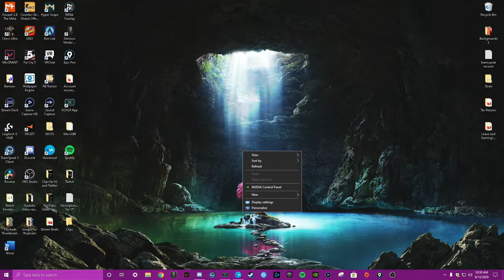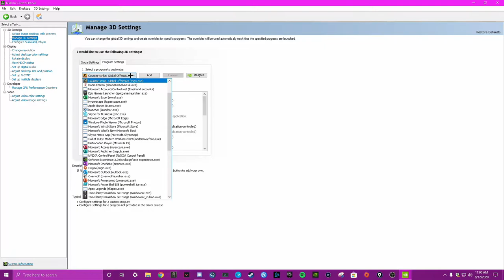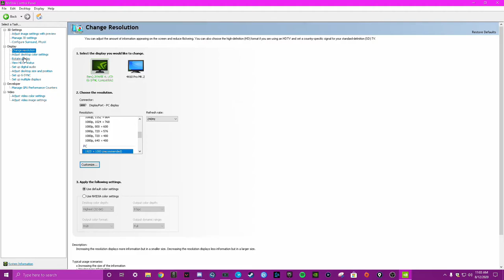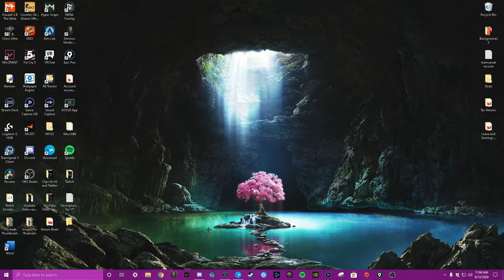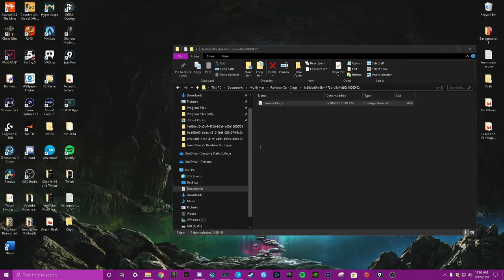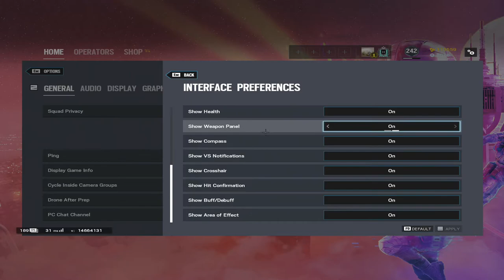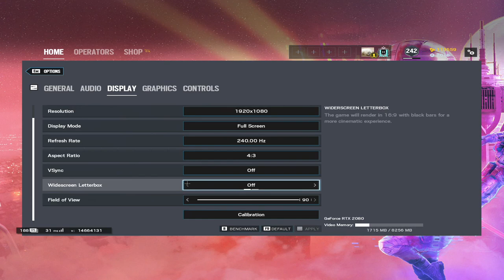the *BEST* graphic settings for FPS and Visibility! | Rainbow Six Siege Tips and Tricks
This video is to help people switching to pc and people who are new to pc get the best graphical settings for maximum frames and for the best visibility in Rainbow Six Siege!

-About Me-
I am Content Creator for Rainbow Six Siege and someone who used to play competitively. I strive every day to become a better player and share the knowledge and the things I have learned with you all! I hope you enjoy the content!

-In-Game Settings-
Horizontal: 10
Vertical: 10
ADS: 54
DPI: 400
Multiplier - 0.02000

-Display Settings-
Current Aspect Ratio: 4:3
Monitor Refresh Rate: 240
FOV: 90
Calibration: 60

-Graphic Settings-
Texture Quality: Medium
Texture Filtering: Linear
LOD Quality: Ultra
Shading Quality: Low
Shadow Quality: High
Reflection Quality: Low
Ambient Occlusion: Off
Lens Effects: Off
Zoom-In Depth of Field: Off
Anti-Aliasing: FXAA

-Gear-
Monitor: BenQ XL2540
Mouse: Logitech G Pro Wireless (Black)
Keyboard: Logitech Pro X keyboard (red switches)
Headphones: AKG K712 Pro's
Earbuds: Bose Quiet Comfort 20's (currently using) / Apple Earpods